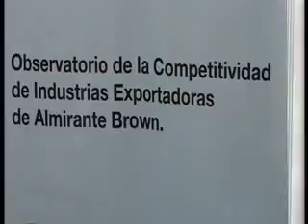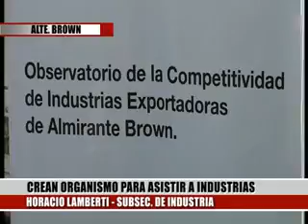ORGANISMO ASISTE INDUSTRIAS